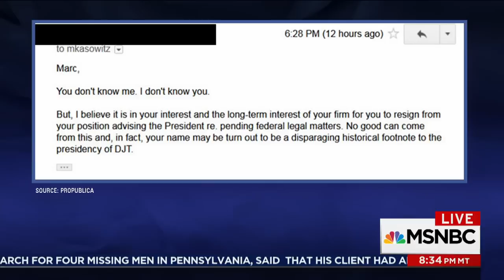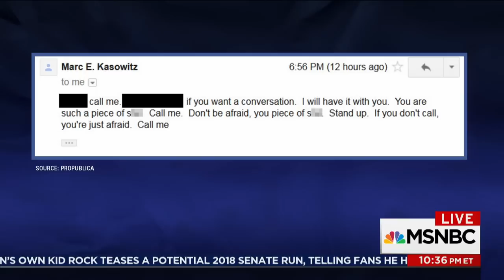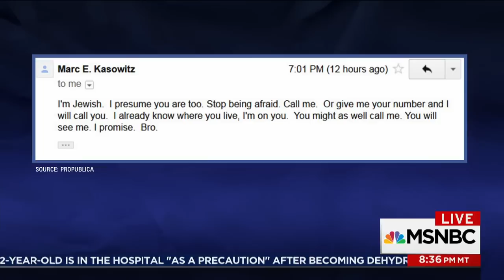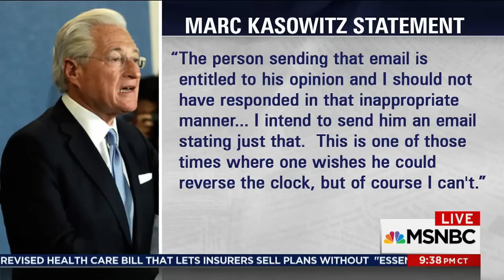Trump Lawyer Marc Kasowitz In Threatening Emails: 'Watch Your Back, B---h' | The Last Word | MSNBC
ProPublica reports President Donald Trump's lawyer Marc Kasowitz doesn't have a security clearance to handle classified info in the Russia case, and Lawrence O'Donnell says he'll never get one after sending profanity-laced email threats.